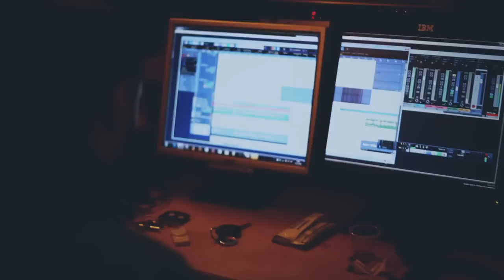Santa Claus Is Coming To Town (Michele & Sonia Longobardi Cover)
A big thanks to everyone, it's been an amazing year and we wanna wish you all a Merry Christmas and a Happy New Year. We hope you'll enjoy our version of Santa Claus is coming to town!
THIS IS OUR XMAS GIFT FOR YOU !!!

Thanks to:
Sonia Longobardi - Voice
Laura Focone - Ukulele
Recording Mix e Master: Marcello Motta from Phonica recording studio
Filmed & Edited by: Michele Longobardi from Triplaemme Studio